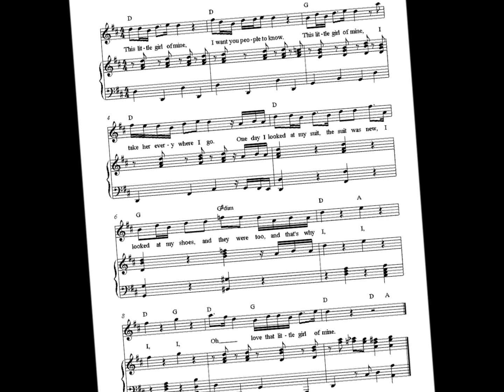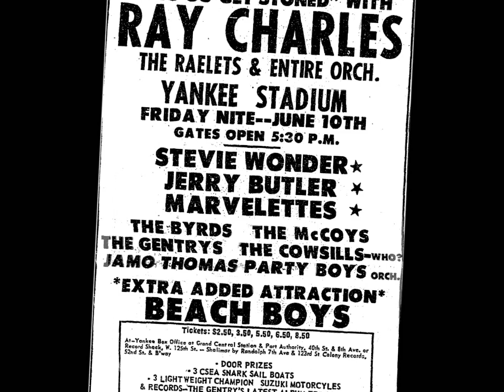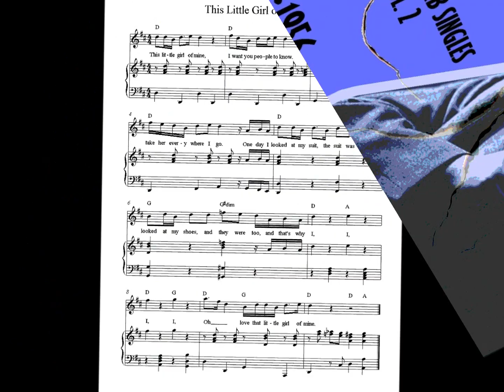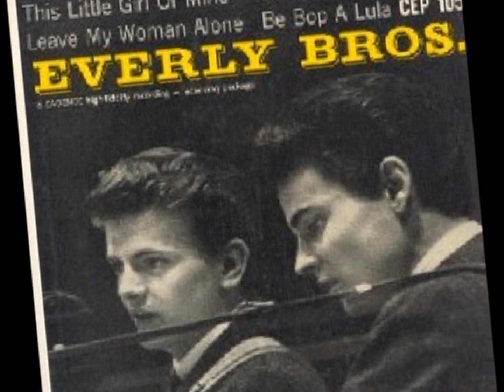Ray Charles & Everly Brothers ~This Little Girl of Mine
on  facebook  -  The   Everly  Brothers -  Erik   Tielman -
A   Community   Page   about  * The  Everly   Brothers *